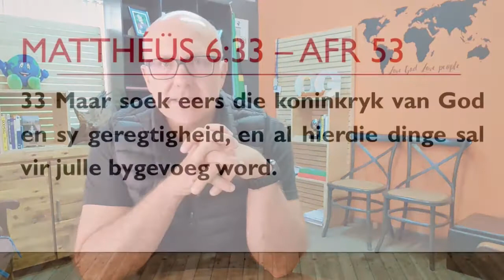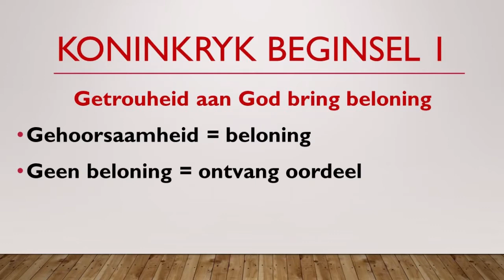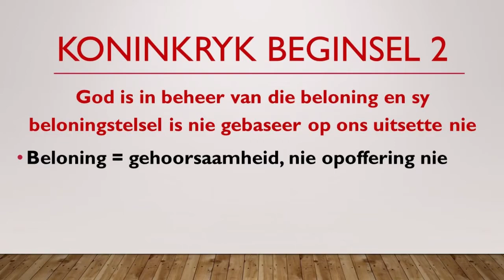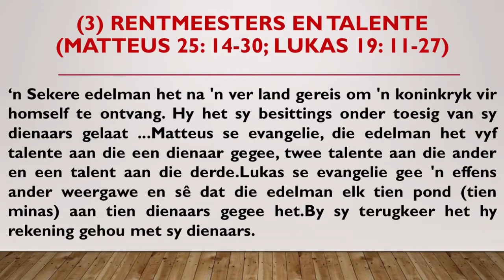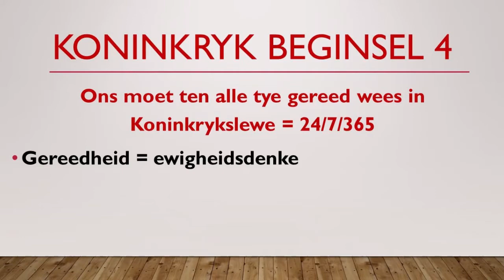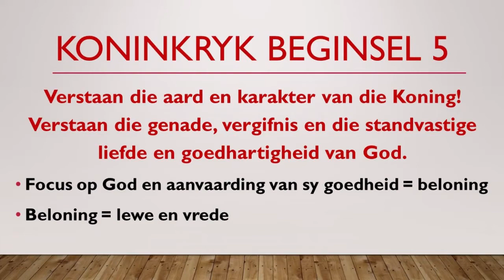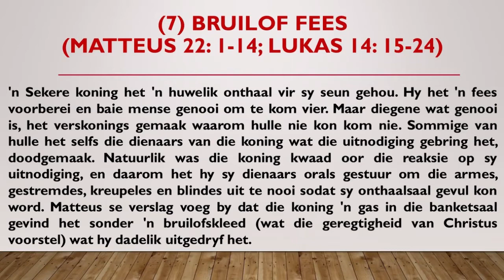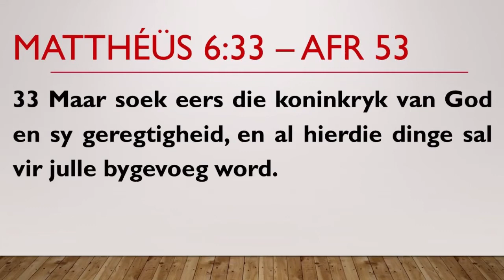Aanlyn Afrikaanse Diens // Week 42 (16-22 Okt) // Perspektief op Koninkryk